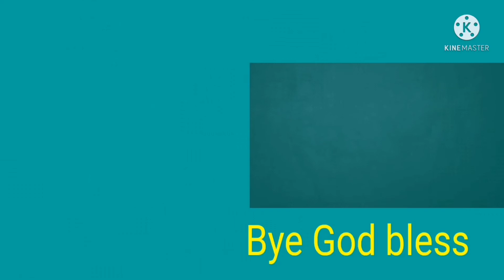unboxing of my shopping online